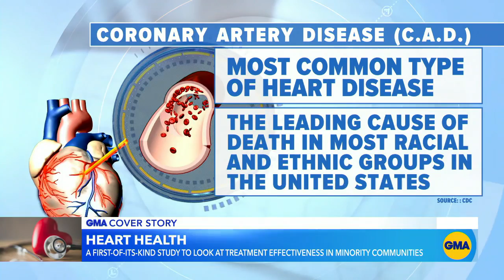Heart health research in underrepresented population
A new study looks into the effectiveness of treatments for Black and Hispanic patients and women.